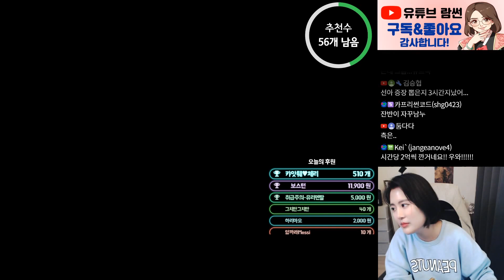[거상] 마지막 사천왕 증장천왕 뽑았습니다. 1년 2개월 걸린 대장정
안녕하세요! 거상 봉황서버 유저 람썬입니다.